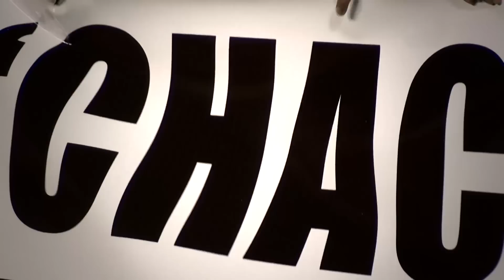Villagra El Libertador | Trailer oficial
"Villagra el Libertador" es un documental que explora la vida y obra de Julio César “La Chacha” Villagra (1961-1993), uno de los máximos ídolos de la historia del Club Atlético Belgrano.

Desde su trágica muerte, a los 32 años de edad, el nombre del estadio de Belgrano fue bautizado con su nombre. Sin embargo, allí no existe un cartel que lo anuncie, y el paso de los años pareciera dejar a este emblema en el olvido colectivo.

A veinte años su partida, Juan Manuel del Campillo, un buceador de la historia pirata, decide rescatar la figura de quien fuera el héroe de su infancia. Ese motivo lo lleva a Villa El Libertador, donde iniciará un camino para hacerlo renacer; recuperando el sentido de la palabra “Chacha”, devolviéndolo al lenguaje compartido, al “boca en boca” de toda la hinchada.
Una película de: PABLO IVÁN | IVANA MARITANO | NICOLÁS BUEDE con la participación de JUAN MANUEL DEL CAMPILLO y la colaboración periodística de IVÁN FERREYRA. Música original: ARIEL MARITANO y JONÁS MARTÍNEZ ULLÁN. Montaje: JUAN BIANCHINI
Una producción de FOTOGALERÍA PIRATA

PRÓXIMAMENTE